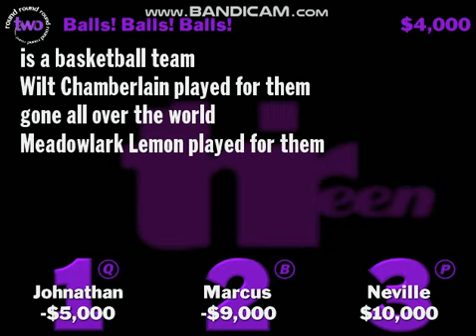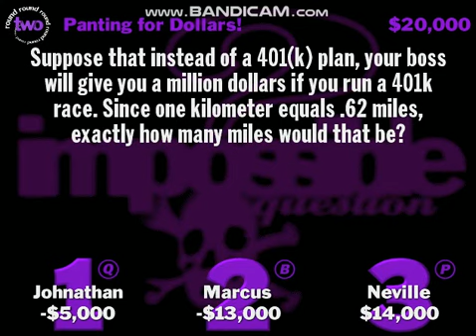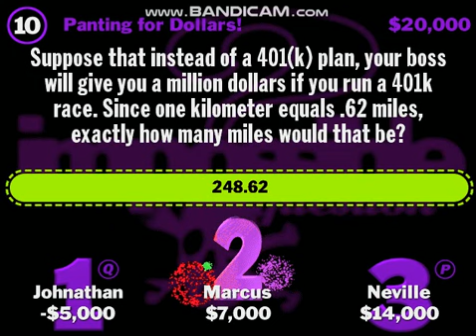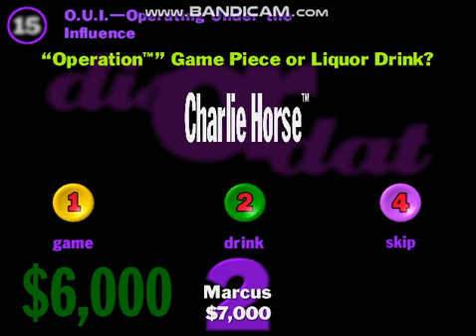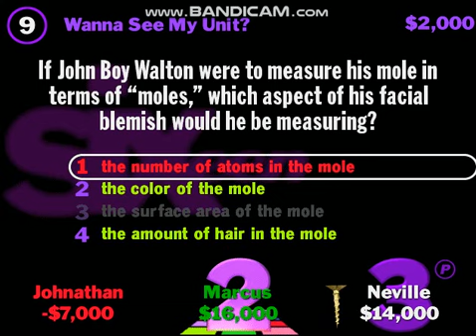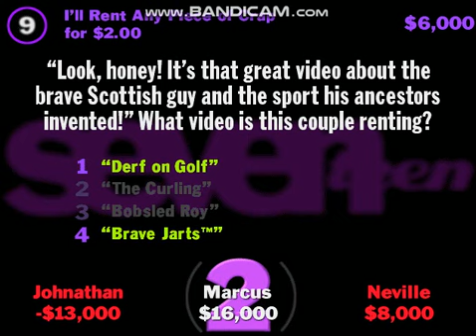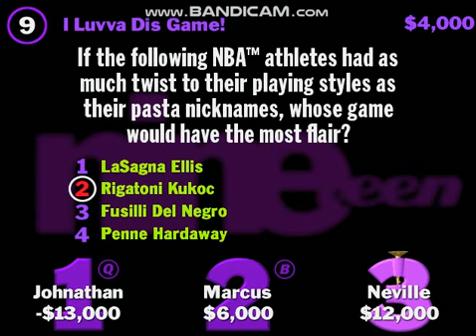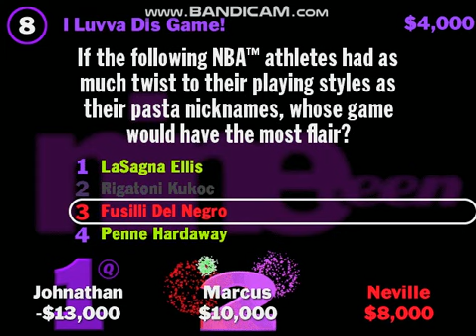YDKJ Volume 3 Johnathan/Marcus/Neville Part 3